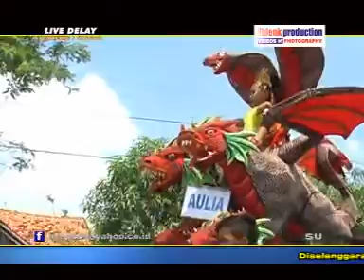wakyu | Manuk dangdut PANJI ASMARA | Live desa Rajaiyang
Hajatnya Bpk. Katib